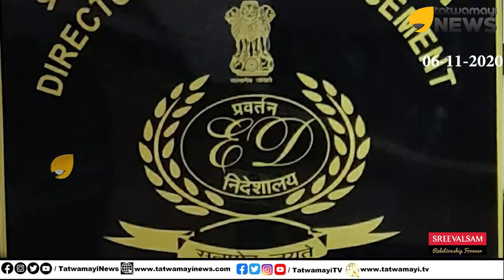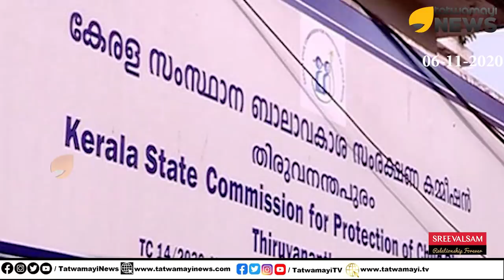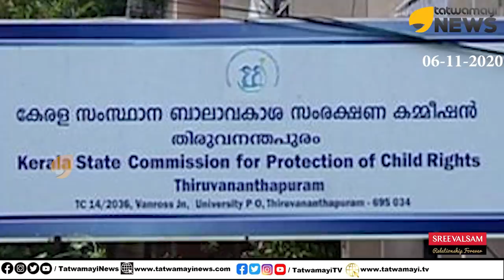ബാലാവകാശക്കാർ ബാംഗ്ലൂർ ട്രിപ്പുകൾ അടിക്കേണ്ടിവരും; ബിനീഷിനും കിട്ടും പണി; വെളുക്കാൻ തേച്ചത്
ബാലാവകാശക്കാർ ബാംഗ്ലൂർ ട്രിപ്പുകൾ അടിക്കേണ്ടിവരും; ബിനീഷിനും കിട്ടും പണി; വെളുക്കാൻ തേച്ചത് | Bineesh Kodiyeri